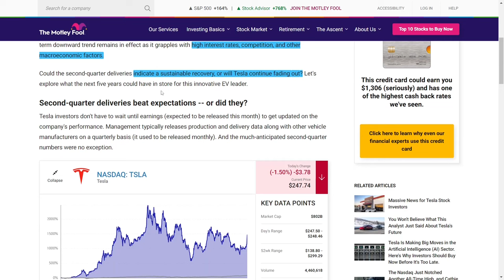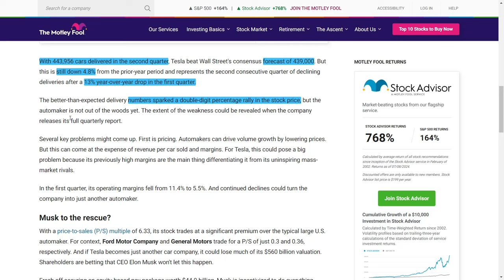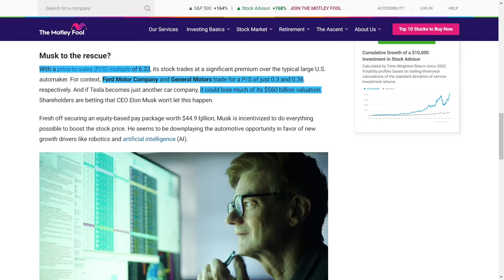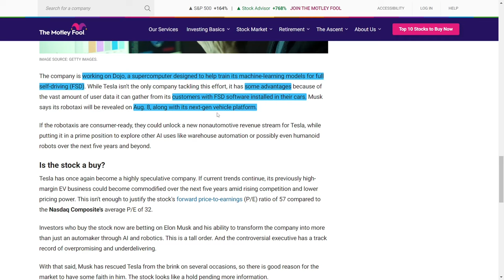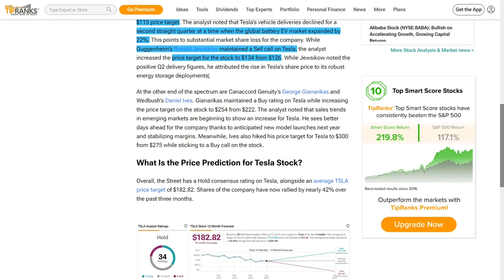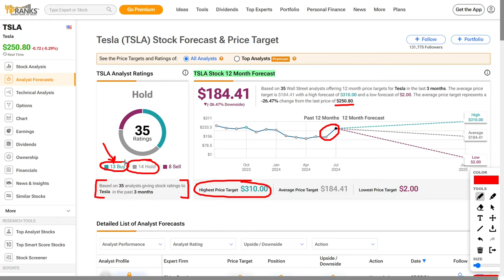Tesla's Future: How High Will TSLA Stock Go? Breaking Down the Surge in Tesla Stock Before Earnings!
What’s up, Tesla fans! Buckle up because we’ve got some insane news about Tesla’s stock and what’s happening next! 🚀 So, Tesla shares jumped a massive twenty-one percent in just five days. Yep, you heard that right! This happened because their second-quarter vehicle deliveries smashed Wall Street’s expectations. But wait, there’s a catch! Tesla’s been dealing with high interest rates, stiff competition, and some serious economic issues. Are these epic delivery numbers a sign of a major comeback, or is Tesla still in for a tough road ahead? Let’s dive in!

Tesla didn’t make us wait for their earnings report this month—they dropped their quarterly production and delivery data, and it’s hot! They delivered an incredible 443,956 cars in the second quarter, beating the 439,000 forecast! 🚗💨 But here’s the kicker: that’s actually down 4.8 percent from last year and is the second consecutive quarter of declining deliveries. Whoa! The stock price went wild, but the real story will unfold in their full quarterly report.

Here’s the deal with pricing: Tesla’s slashing prices to boost sales, but it’s cutting into their margins, dropping from eleven point four percent to five point five percent. If this trend continues, Tesla might lose its edge and end up like any other car company. Their stock trades at a premium compared to other automakers, and they could lose a lot of their five hundred sixty billion dollar valuation. But don’t count them out just yet—Elon Musk is on a mission! 🚀 With a forty-four point nine billion dollar pay package, he’s all in on new growth areas like robotics and AI, including the Dojo supercomputer and upcoming robotaxis on August 8th! Could this be Tesla’s game-changer?

Analysts are all over the place! Some say hold, some say sell, and some are super bullish with buy ratings. Tesla’s future is a wild card, but with Musk at the helm, anything is possible! 🌟